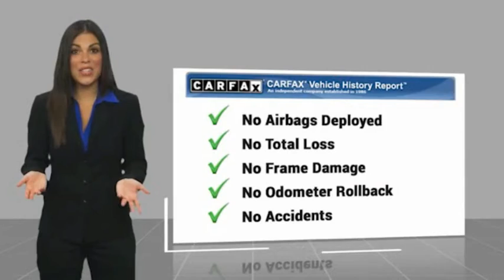2018 Lexus ES 350 350 Used 13367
2018 Lexus ES 350 350

Massey Toyota
4760 Hwy 70 W

Don't miss this 2018 Lexus. Make a great choice today with this must-have vehicle. Learn more about this vehicle by contacting the dealership today and own it today.